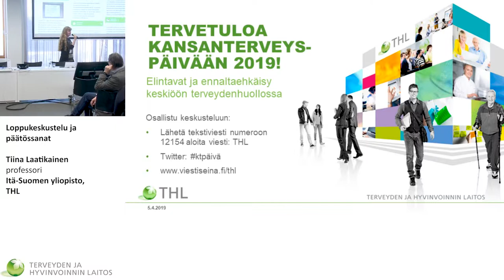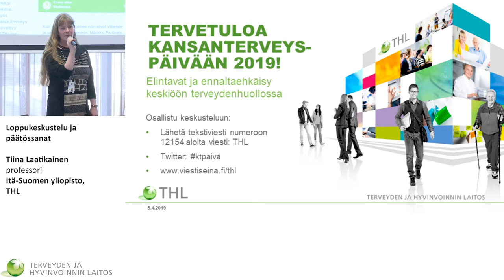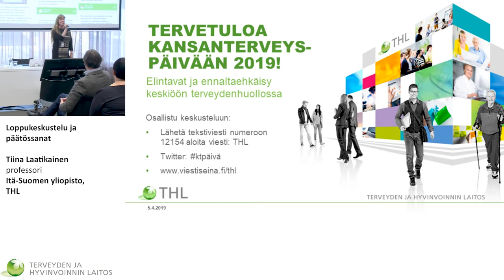Kansanterveyspäivä -2019 11 Tiina Laatikainen